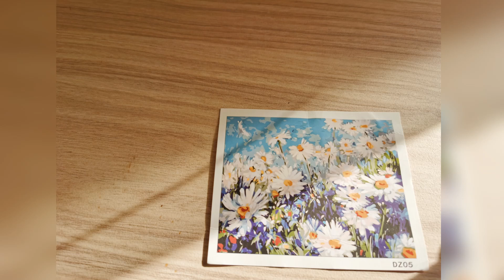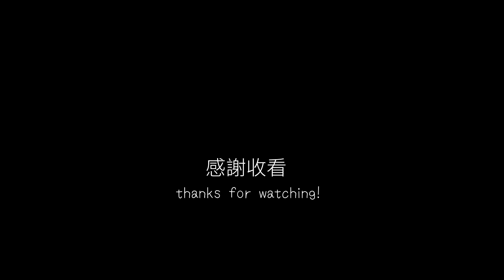【DIY數字油畫】治癒系小雛菊 | Paint by Numbers Time Lapse | 油你開始系列 | 舒壓療癒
在酒店隔離期間，使用數字油畫來消磨時間以及紓壓，解除掉在酒店房的無聊時間。
During the hotel isolation period, paint by number was used to kill time and relieve stress, and relieve the boring time in the hotel room.

小雛菊花語：幸福、和平、希望、深藏在心底的愛
Daisy flower meaning : innocence & purity.

在疫情期間，對世界還是有希望。
During the pandemic, there is still hope for the world.

如果您想直接支持我們的工作，可以在以下給我們買杯咖啡

▼時間標記▼
▾ TimeStamp ▾

0:00 數字油畫
0:06 數字油畫細節
0:23 開始數字油畫
5:00 完成數字油畫

【淘寶開箱】📦男友遠距離時共買了14件禮物！他會買這個？？ | Long Distance Relationship Gifts - TaoBao Unboxing | Dot & Line Vlog

【走！輕旅行】MCO 3.0前吉隆坡旅遊 Staycation短暫旅行 | B4 MCO 3.0 Malaysia Staycation in Kuala Lumpur | Dot&Line Vlog

【ASMR】Keyboard Typing 1 Hour ⌨️ Relax with Me (No Talking, No Music) | 鍵盤聲音效 1 小時 無音樂無人聲 解壓助眠 | 舒壓療癒

【DIY數字油畫】治癒系小白屋 | Paint by Numbers Time Lapse | 油你開始系列 | 舒壓療癒 | 好家在我在家 | Dot & Line

▼🖇️您可能感興趣的其他一些內容▼
▾🖇️ Some Other Content You May Be Interested In▾